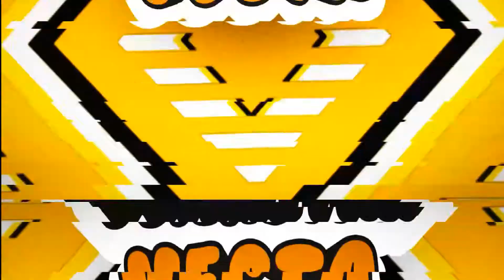COCOK BAGI YANG DOYAN MAKAN BANYAK ROBLOX VEILASTAR VECTA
Maen game ROBLOX bersama VEILASTAR VECTA

SALAM Ve~